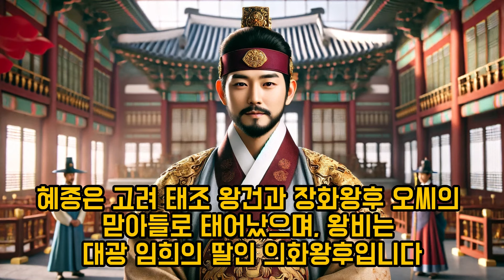고려2대왕 혜종